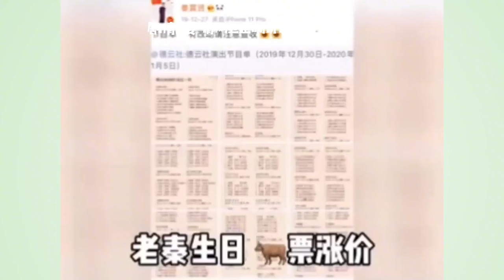秦霄賢多溫暖？不舍得懲罰何老師秒殺楊洋，紳士教養治愈了李雪琴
每日更新有趣又好玩的娛樂新聞，綜藝節目和明星日常。